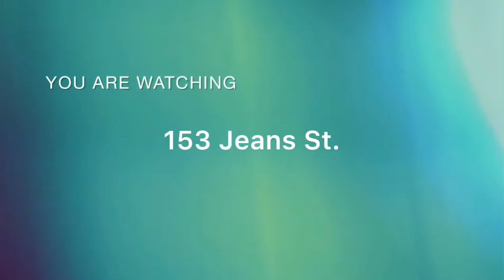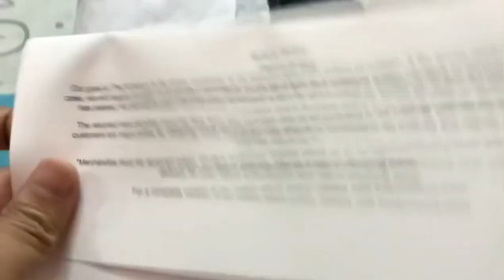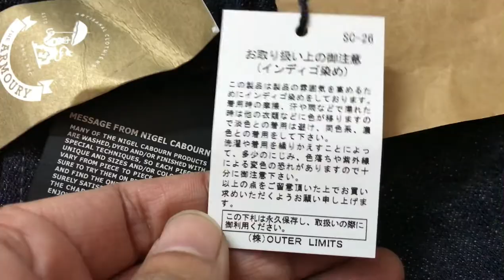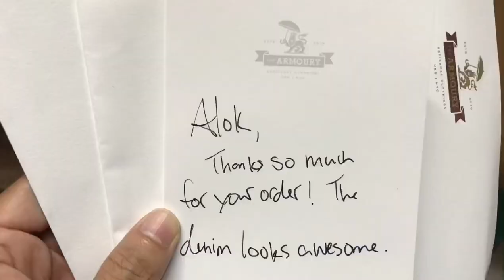The Armoury by Nigel Cabourn Jeans 2nd. Pair | VO of Unboxing in Florida 🇺🇸 USA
FIRST from India Series ✨

Thanks to a dear Actor friend of mine for carrying this pair of The Armoury by Nigel Cabourn Jeans - Indigo for me from USA 🇺🇸 To India 🇮🇳.

Musician: LiQWYD